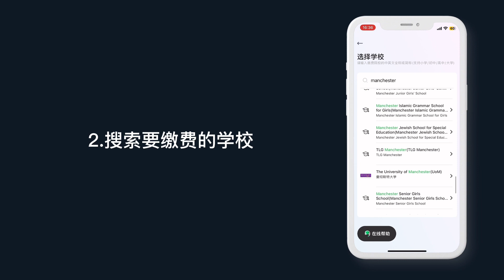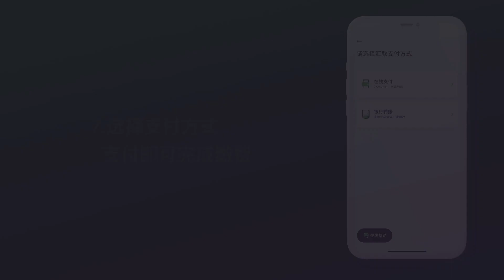淑德日本语学校日本语言学校缴费视频 Shukutokunihongo School tuition